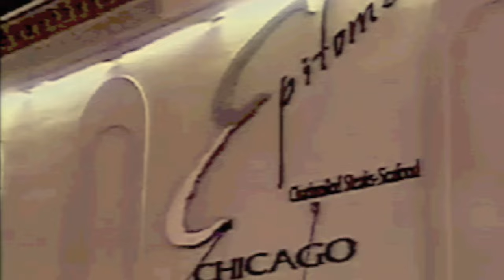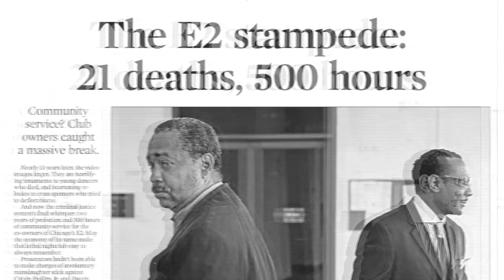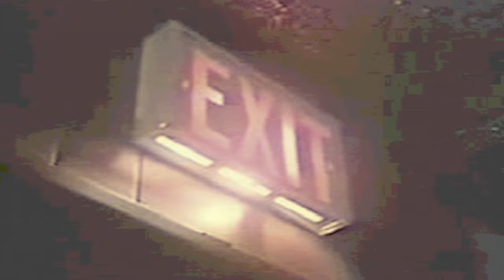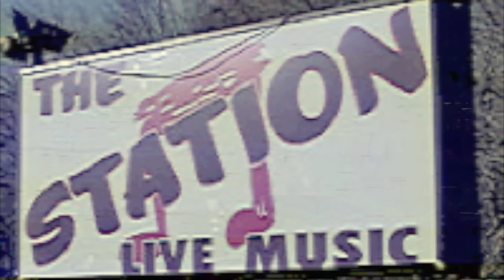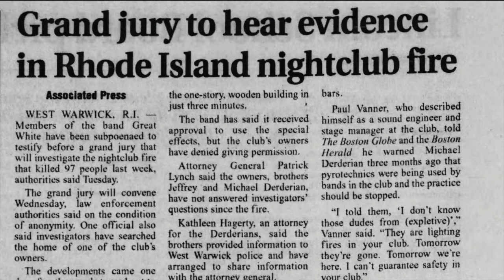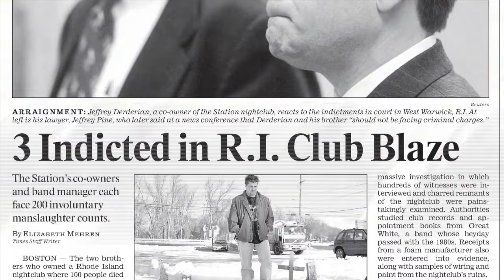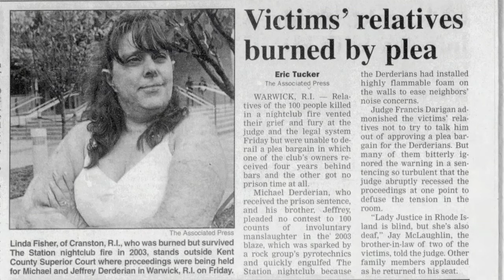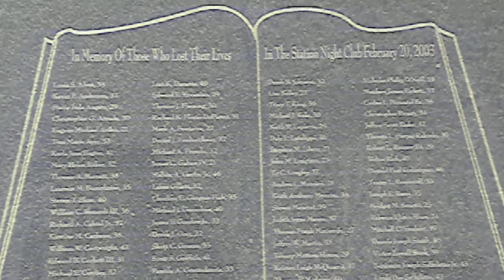The Inferno: The Station nightclub fire | Documentary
Incompetence and negligence lead to a devastating loss of life at a concert in West Warwick, Rhode Island.

Prelude: A fight in the E2 nightclub in Chicago triggers a deadly stampede.